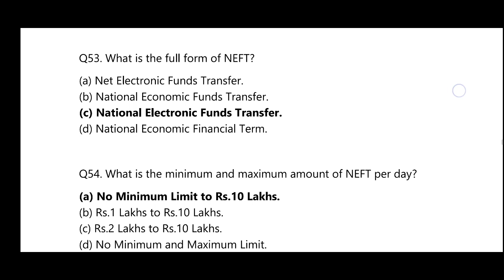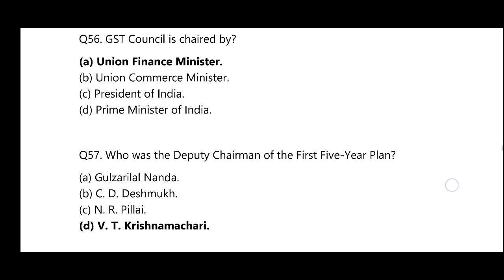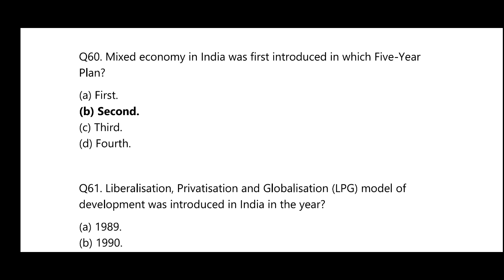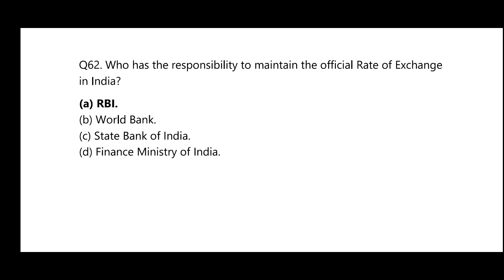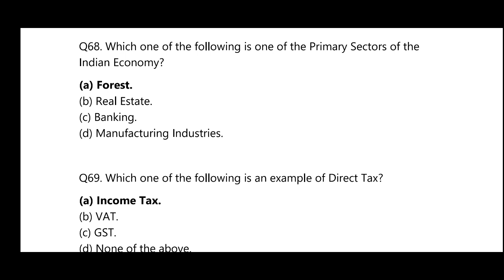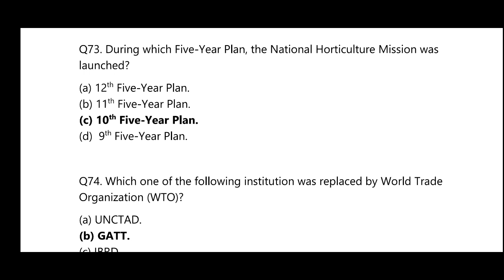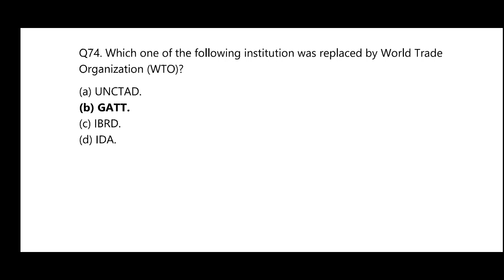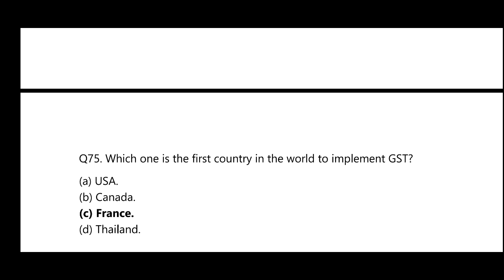Assam Direct Recruitment 2022: Most Important MCQs on Economy (Part - 3)